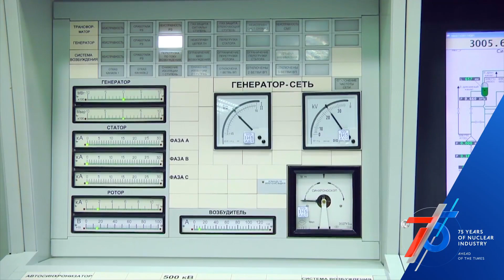Hızlı Nötron Reaktörü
Beloyarsk NGS’nin 4. ünitesinin, hızlı nötron reaktörüne sahip dünyanın faaliyetteki en büyük güç ünitesi olduğunu biliyor muydunuz? Beş yıl önce şebekeye bağlanan Beloyarsk NGS nominal güç seviyesinde çalışmaya devam ediyor. Hızlı nötron reaktöründe kullanılan yakıt, diğer yakıt üretim aşamalarındaki atıklardan elde edilen uranyum ve plütonyum oksitlerden oluşuyor. Bu sayede depolama yerine tekrar kullanıma yardımcı oluyor. ♻️ Hızlı nötron reaktörü, çevre dostu "kapalı" bir nükleer yakıt döngüsü yaratma görevini yerine getiriyor.